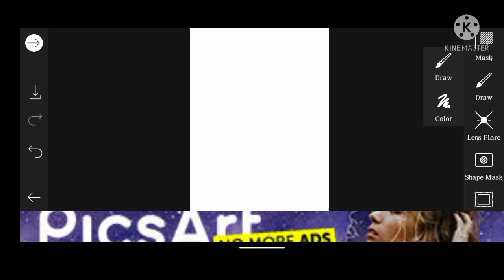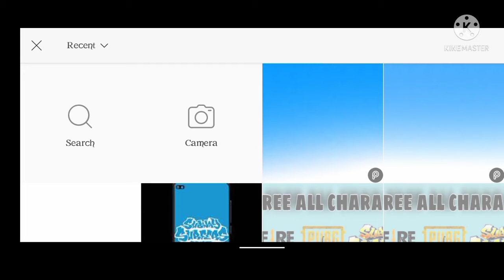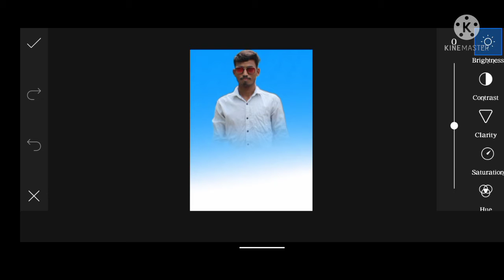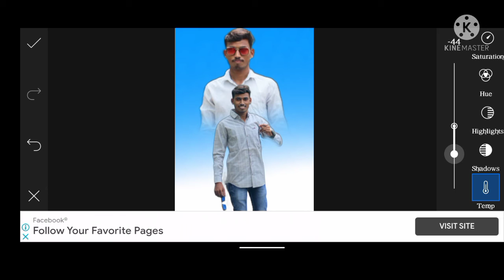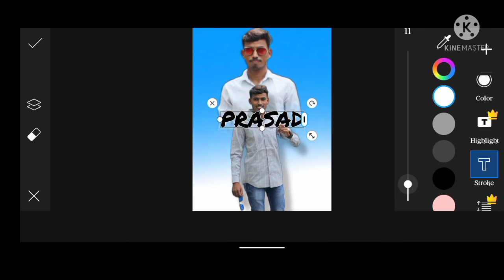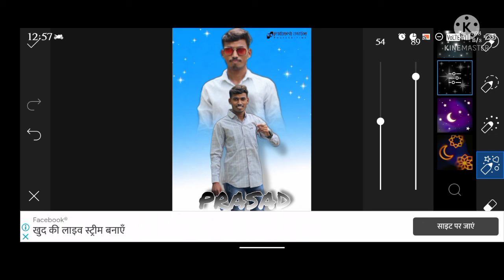new photo editing sikhe 5 minut mein photo make by PRofficialtrick